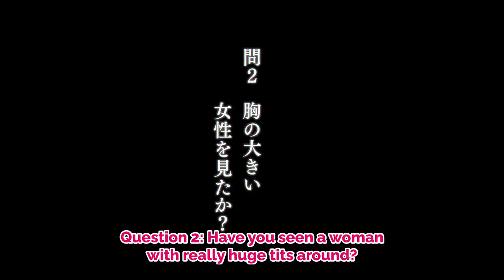This is why Miyazaki said anime was a mistake.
Anime is garbage, part 4. The King of Weeaboos speaks out again, saying all the things no one else is willing to. You need me.

Why I really like Summertime Rendering, and why anime makes me want to cut off my pp. A love letter, and a plea to anime.